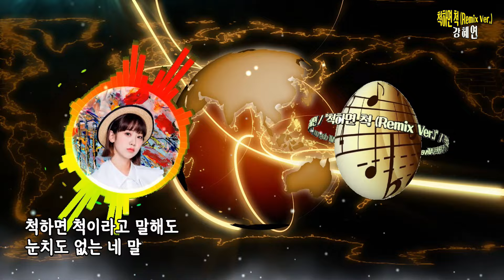척하면 척 (Remix Ver. ) / 강혜연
◎ 가수 강혜연 / 척하면 척 (Remix Ver.) ◎
작사 투챔프(Alive Nation), 디웨일(Alive Nation), All day on
작곡 투챔프(Alive Nation), 디웨일(Alive Nation), All day on
편곡 구희상
노래 강혜연